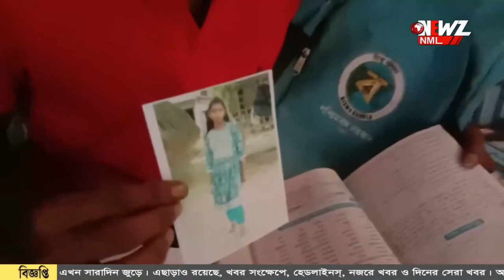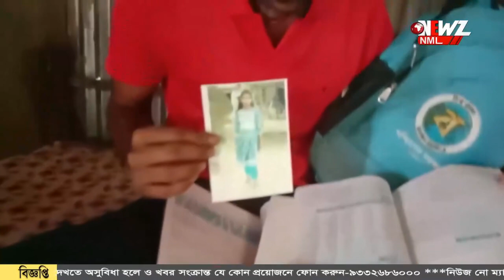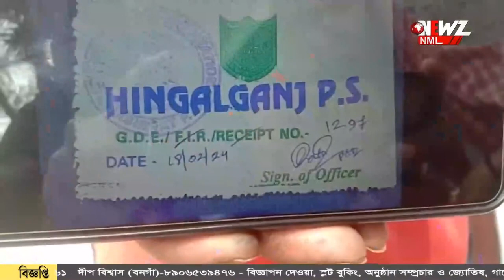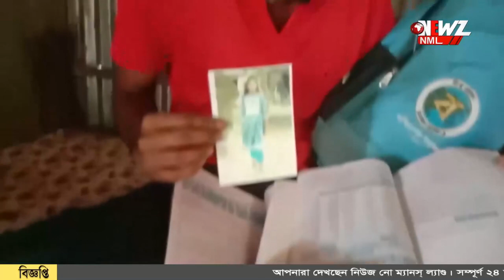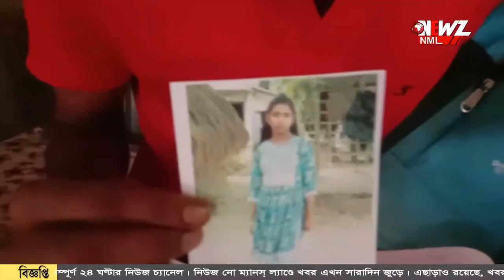ফোন বন্ধ, আচমকা নিখোঁজ গৃহবধূ!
ফোন বন্ধ, আচমকা নিখোঁজ গৃহবধূ! শিশু কন্যা সহ বধূ নিখোঁজের ঘটনায় চাঞ্চল্য৷ স্ত্রীকে ফিরে পেতে পুলিশের কাছে যুবক।